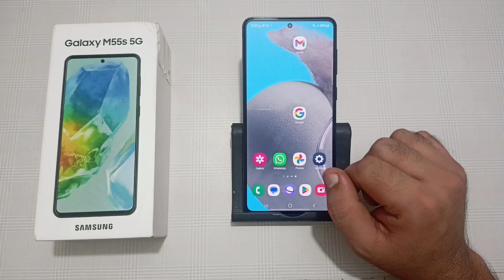how to click photo using timer 10 second in Samsung galaxy M55s, camera timer se photo khinche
how to click photo with timer in iphone
how to click photo with timer in snapchat
nikon camera timer setting
motorola camera timer setting